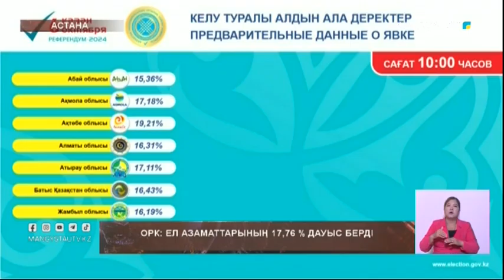Ел азаматтарының 17,76 % дауыс берді